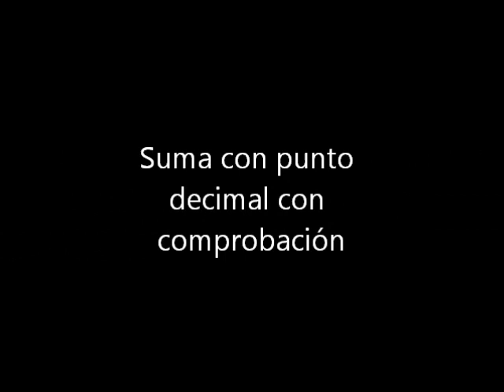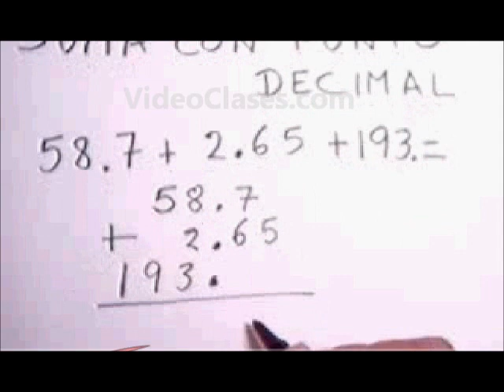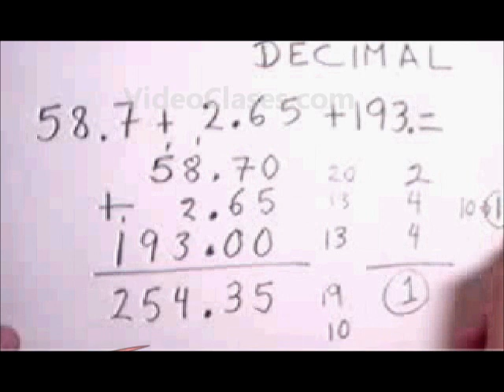Suma con punto decimal con comprobacion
Aprender a hacer sumas con punto decimal con comprobación.